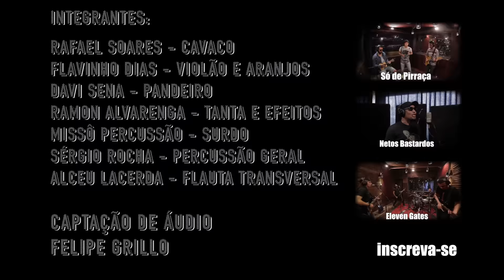Valendo no Orbis - Episódio 118 - Kika Ribeiro